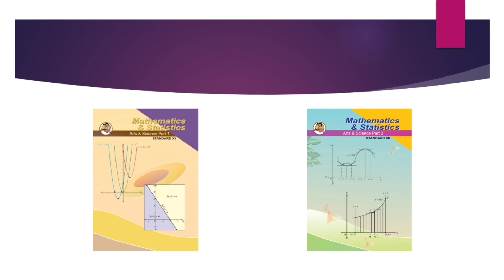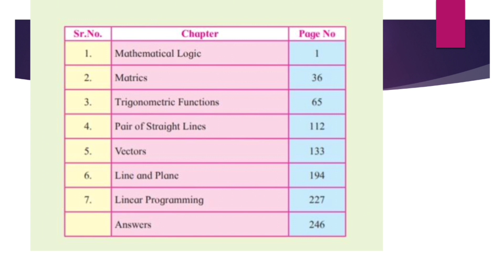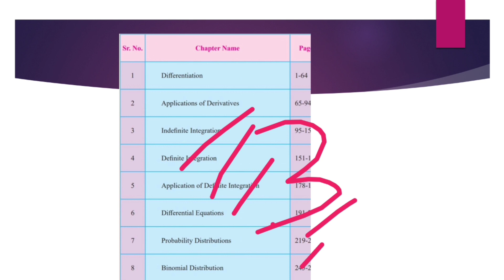maths important chapter class 12th Maharashtra Board#krushnamule